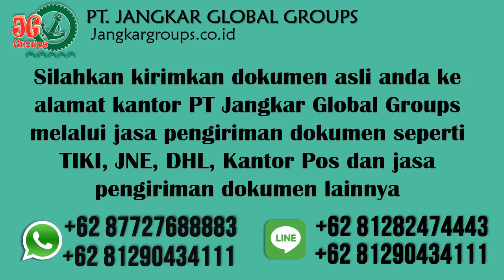Legalisir Buku Nikah Libya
PT Jangkar Global Groups siap mengurus legalisir notaris, legalisir kemenkumham, legalisir kemenlu, legalisir kedutaan libya, pengurusan visa, pengurusan dokumen perkawinan beda negara dan penerjemah tersumpah